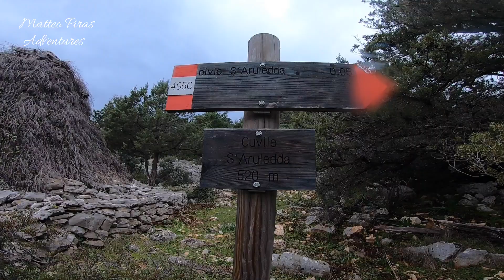Trek dei 12 Huviles (Supramonte Oliena - Sardinia)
Spettacolare escursione ad anello tra storia e natura, visitando le antiche dimore dei pastori che hanno vissuto in questo luogo aspro, ma allo stesso tempo pieno di fascino.

Partenza dalla Valle di Lanaitho, andando a visitare 12 bellissimi ovili nel territorio di Oliena.

In ordine: Elighes Artas, Sa Picca, Duavidda, Su Lidone, Hampos Vaglios, Su Cuggiu, Su Settile 'e Sovana, Orthini, S'Aruledda, S'Uscradu, Sa Ihu, Predungianu (Marghine Ruju).